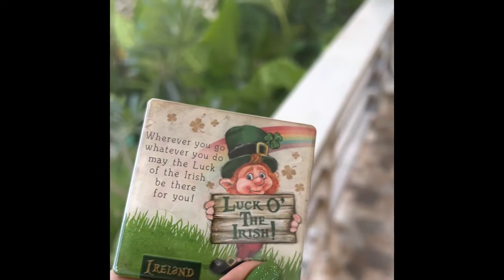😱satisfied ba ang guest nya for todays video watch this siargao